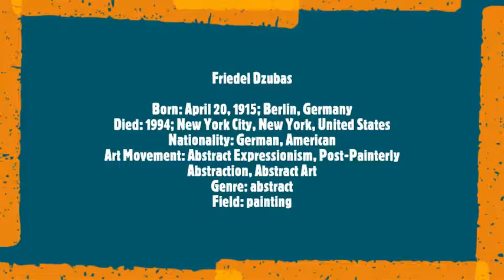Friedel Dzubas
Born: April 20, 1915; Berlin, Germany
Died: 1994; New York City, New York, United States
Nationality: German, American
Art Movement: Abstract Expressionism, Post-Painterly Abstraction, Abstract Art
Genre: abstract
Field: painting
Musical Track:
Johann Sebastian Bach
Six Little Preludes
Fugue in C major, BWV 946